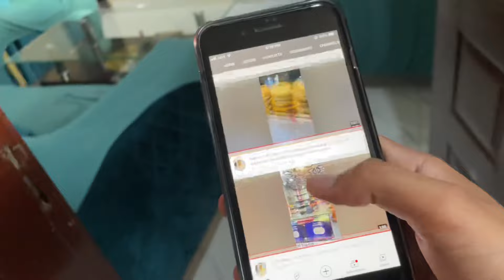Pardey kisne utar diye , Privacy khatam | Aftari At Home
Location: My Home